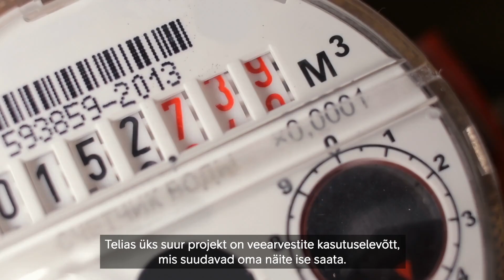Esemevõrgu seadmed – Telia IoT projektijuht Joonas Künstler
Joonas muudab IoT-seadmetega Eesti ettevõtete töö tõhusamaks, aga kuidas?

Nutikate veearvestite kasutuselevõtu juurutamine on üks Joonase lemmikprojekte, milles on koos erinevad tahud, nagu projektijuhtimine, tehnilised seadmed ja nende integreerimine nii Telia kui ka kliendi süsteemidega ning koodikirjutamine. Täisteenuse kokkupanek ja realiseerimine on see, mis projekti Joonase meelest põnevaks teeb.

IoT ehk esemevõrgu seadmed võimaldavad ettevõtetel oma äri digitaliseerida ja rutiinse töö automatiseerida.

Soovid Telias töötamise kohta rohkem teada?